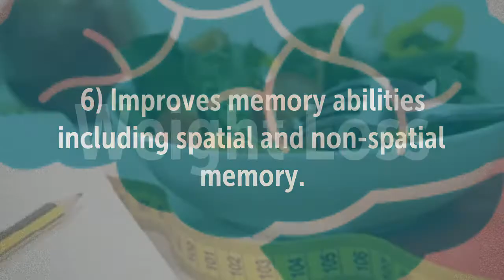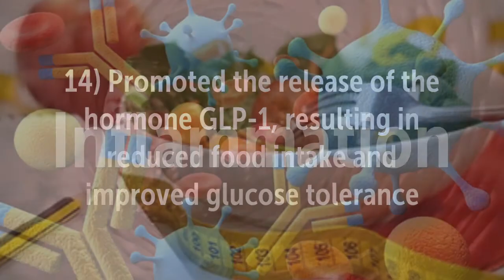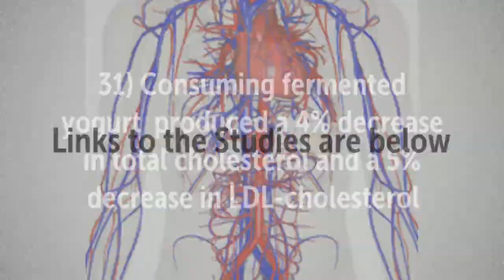Probiotics | Research Showing the Benefits of Probiotics | Kombucha, Kimchi, Probiotic Supplements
Studies -

Recommended Supplements -

Garden of Life Probiotic and Mood Supplement - Dr. Formulated Mood+

Garden of Life Probiotic Supplement - Dr. Formulated Once Daily Ultra for Digestive Health

Garden of Life Dr. Formulated Organic Prebiotic Superfood Fiber Supplement

Garden of Life Whole Food Probiotic Supplement - Primal Defense ULTRA Ultimate Probiotic Dietary Supplement for Digestive and Gut Health, 90 Vegetarian Capsules

NOW Probiotic-10 25 Billion,50 Veg Capsules

NOW Apple Pectin 700mg,120 Capsules